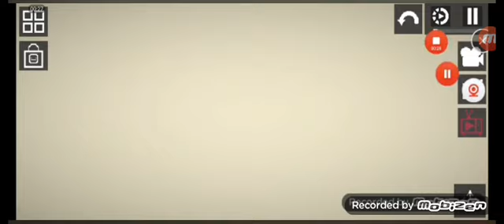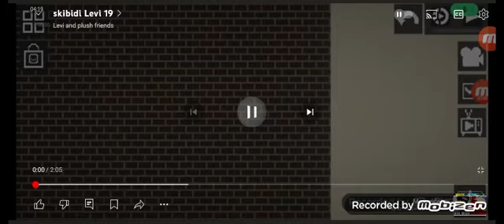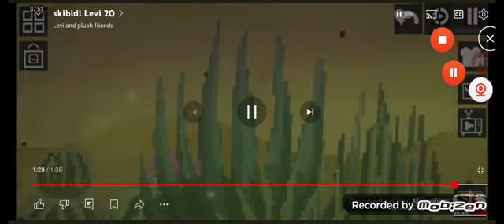skibidi fake Levi season 4 (all episodes)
what will they do about the infected Titan tomato Man?